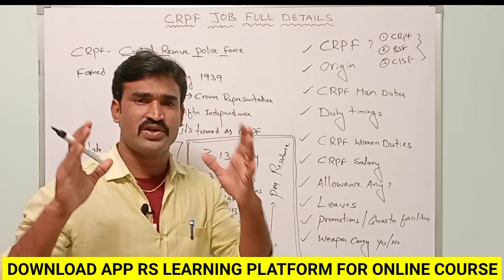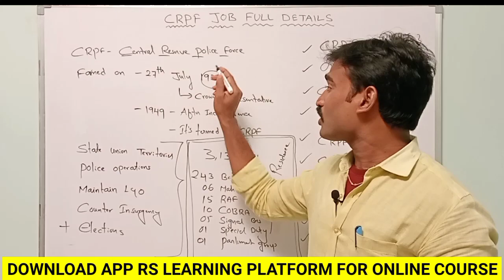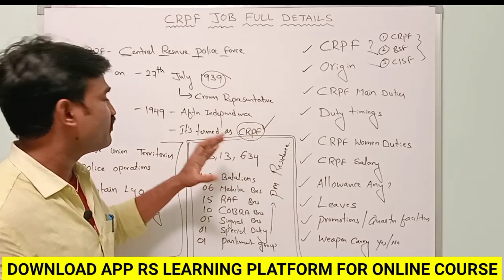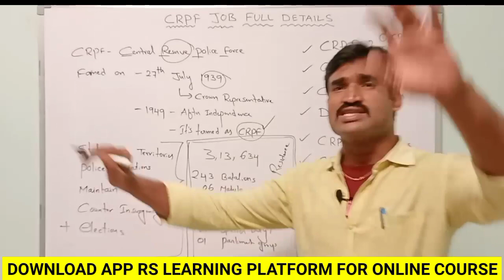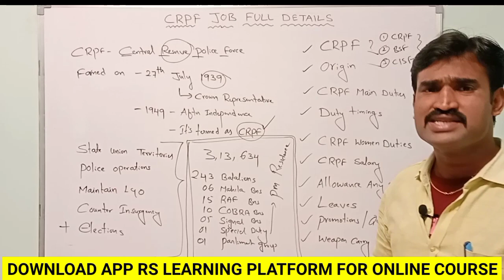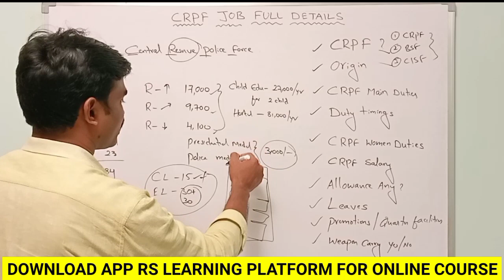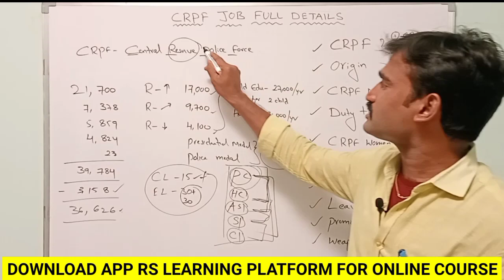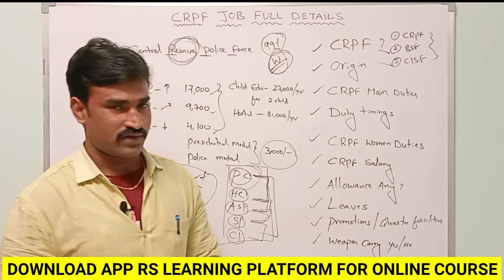SSC GD 2022 I CRPF I CRPF Job Profile, Salary, Promotions, Location, Men & Women Duties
SSC GD 2023 ALL INDIA BATCH TELEGRAM LINK

Our channel mainly focus on
MATHS FOR ALL COMPETATIVE EXAMS
AP POLICE
TS POLICE
SSC EXAMS (CGL, CHSL, CPO, MTS, GD)
RRB EXAMS